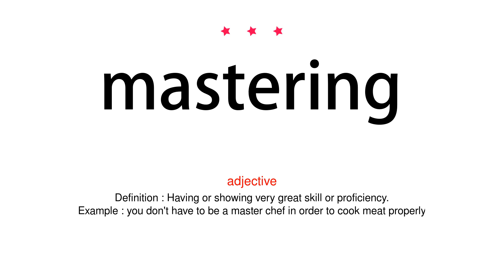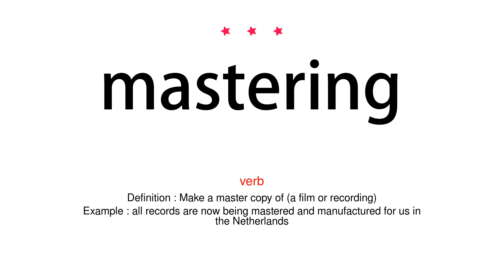How to pronounce mastering - Vocab Today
The pronunciation of the word mastering in Amercian accent is demonstrated in this video. If the word is from another language, such as brand name, it will be pronounced in its original language. Based on the word frequency, this is of 3 stars difficulty.

The word mastering has the following meanings:
1. (noun)
Definition : A man who has people working for him, especially servants or slaves.
Example : he acceded to his master's wishes
2. (noun)
Definition : A man in charge of an organization or group.
Example : They had to act according to the dictates of the political masters.
3. (noun)
Definition : A skilled practitioner of a particular art or activity.
Example : I'm a master of disguise
4. (adjective)
Definition : Having or showing very great skill or proficiency.
Example : you don't have to be a master chef in order to cook meat properly
5. (adjective)
Definition : Main; principal.
Example : the apartment's master bathroom has a free-standing oval bathtub
6. (verb)
Definition : Acquire complete knowledge or skill in (a subject, technique, or art)
Example : I never mastered Latin
7. (verb)
Definition : Gain control of; overcome.
Example : I managed to master my fears
8. (verb)
Definition : Make a master copy of (a film or recording)
Example : all records are now being mastered and manufactured for us in the Netherlands